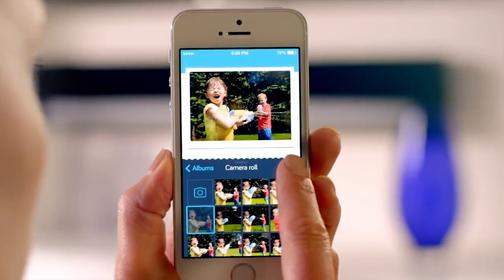TV commercials demo 2019 | Natalie Cooper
A selection of tv commercials voiced by British voiceover actor Natalie Cooper.
I specialise in tv and radio commercials, radio imaging, corporate video and telephone messaging.